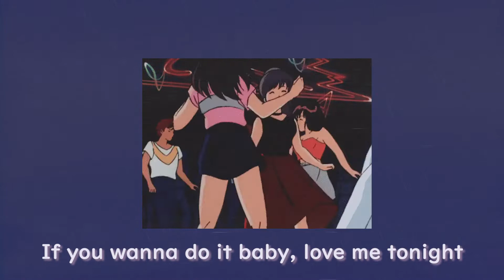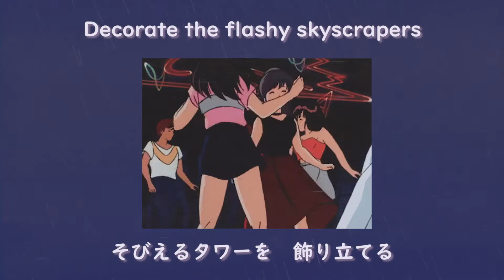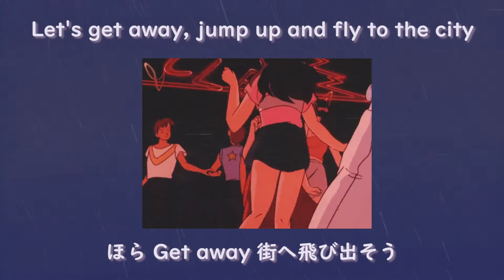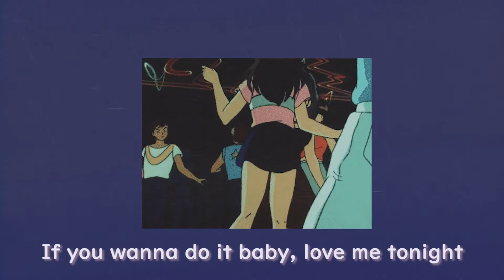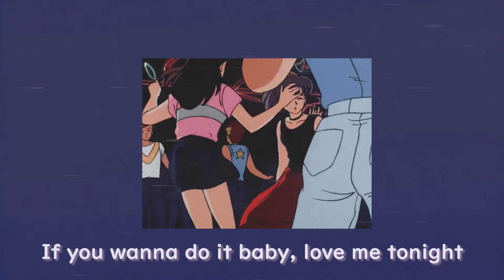If You (Wanna Dance Tonight) - Toshiki Kadomatsu - English Lyrics/歌詞 [角松 敏生]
Lyric Video
Song: If You
Artist: Toshiki Kadomatsu [角松 敏生]
Album: After 5 Clash
Year: 1984
If You - Toshiki Kadomatsu - Lyrics/歌詞  [角松 敏生]

First upload in what feels like forever.